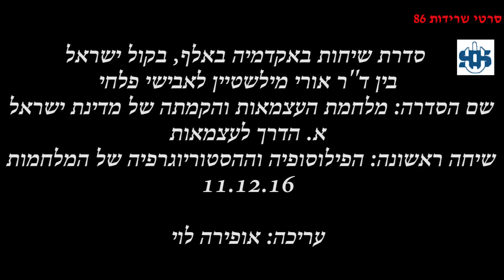אקדמיה באלף (1) - הפילוסופיה של המלחמה